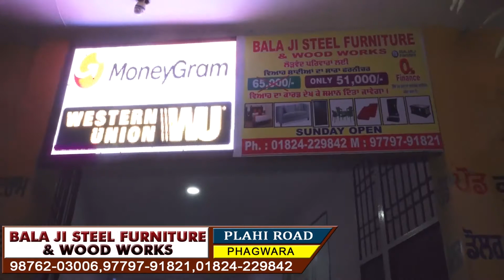ਸ਼੍ਰੋਮਣੀ ਅਕਾਲੀ ਦਲ ਬੀ.ਸੀ.ਵਿੰਗ ਲਈ ਕੀਤੀਆਂ ਗਈਆਂ ਨਵੀਆਂ ਨਿਯੁਕਤੀਆਂ